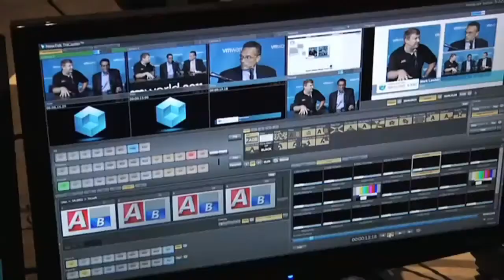Michael Capellas - EMC World 2012 - theCUBE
Dave Vellante and Stu Miniman of Wikibon brought Michael Capellas, chairman of technology company VCE, into theCube at EMC World 2012 and spoke about the market for infrastructure solutions. As an infrastructure provider using a channeled distribution model and partnering with the best-in-breed in the market such as EMC, Intel, and Cisco, Capellas sees that VCE may forge the next turnkey generation of infrastructure building in order to allow IT departments to drop-in infrastructure.

Vellante spoke with Capellas about why VCE is so important from a practitioner's perspective. "I want to write one place, and I don't really want to care about the physical layer beneath it," Capellas said about infrastructure. "Between both Cisco and EMC, we knew there would be a convergence between where the network starts and compute ends."

He continued, mentioning the expectations on new mainframes that could be created via bridging within the convergence between computation and communication.

IBM, he says, has a lot of understanding of the software stack for mainframes, and they added services in the cloud layer to that. In a way, IBM validates markets when it enters into them and "a high tide floats all ships."

VCE wants to take the absolute best-in-class, such as Cisco with networking and fabric, and Intel blades for the compute and approach from both sides. It's fitting this is being discussed at EMC World 2012 as EMC has seen a great deal of promise in VCE and sought to invest in VCE's solution systems and coupled in VMware to virtualize the infrastructure.

Much of his discussion is about virtualization and whole-product solution and this maps back to previous interviews about companies who provide not just service but infrastructures. Between Cisco for network, Intel for computation (blades), and EMC for the rapid storage means that they have everything they need for a virtualizable infrastructure fabric.

We've seen a few use-cases of this enter the market and it feels a lot like hardware infrastructure to support a private cloud. Recently, the Tyler Independent School District, the largest in Northeast Texas, looked to VCE to help power their educational computer systems and provide a highly virtualized data center, giving students and faculty unfettered and rapid access to applications in their own secure private cloud.

Schools and other segments aren't technology companies, they're service sectors who work with people and they rely on their IT departments to do the heavy lifting and provisions. As a result, by choosing VCE the Tyler IDS of Texas allowed some of that weight to be taken off with the server support and left them to look to providing the proper software and applications for the educational environment onto that infrastructure.

Other sectors might also benefit from this sort of drop-in solution as well, believes Capellas and that's what makes VCE the powerful startup it is right now.